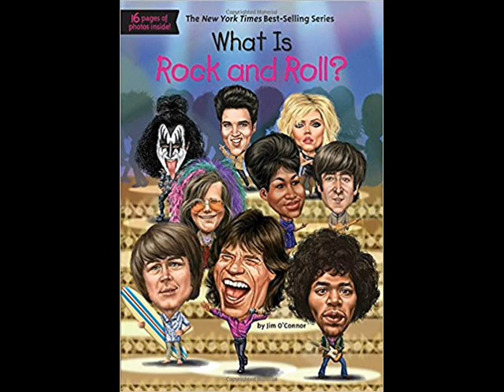What Is Rock and Roll? Audiobook Part 1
This is part one of the audio story of Rock and Roll!